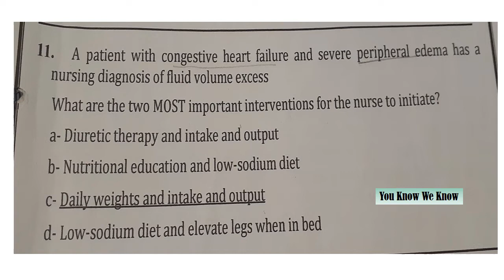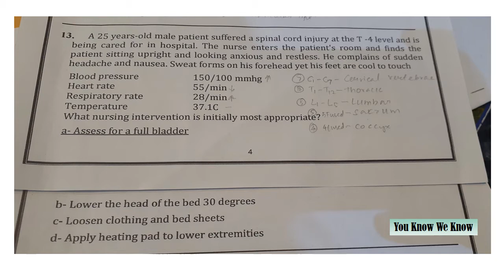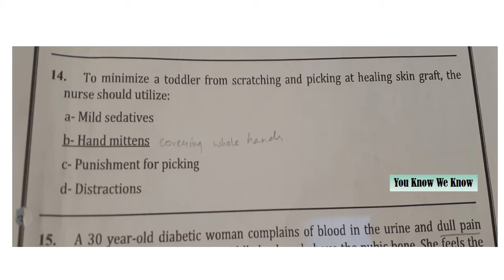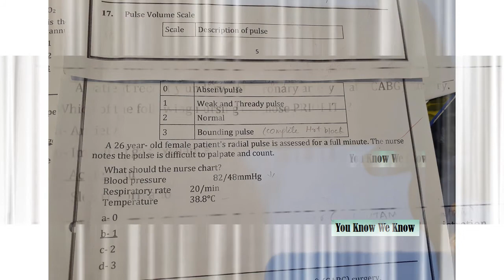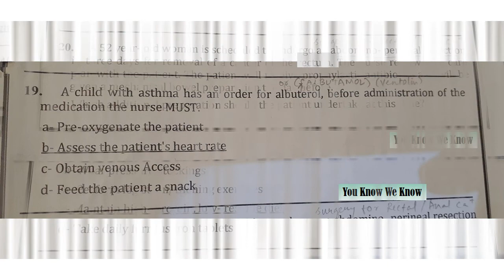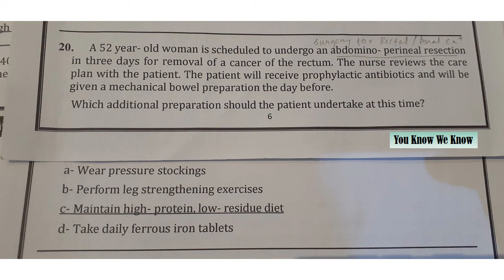NCLEX 2022 /Prometric Exam Part 2 questions/ practice / SCFHS /DHA/ NCLEX RN Exam / Nursing Exams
this questions is specially taken from the previous question papers for the practice of the nurses examinations.